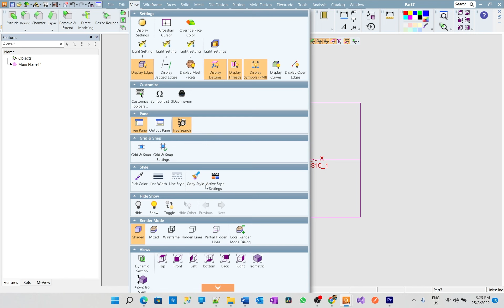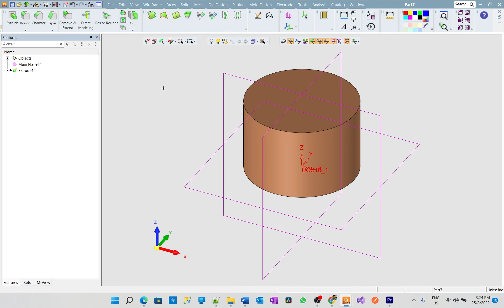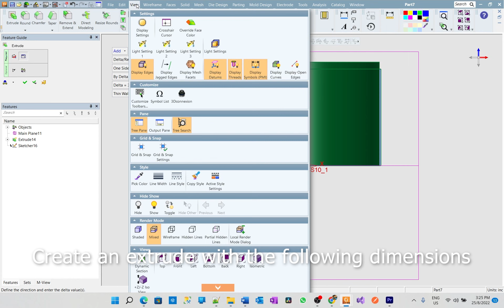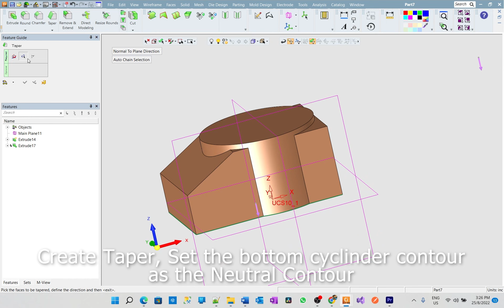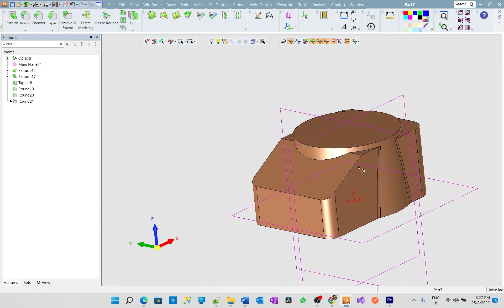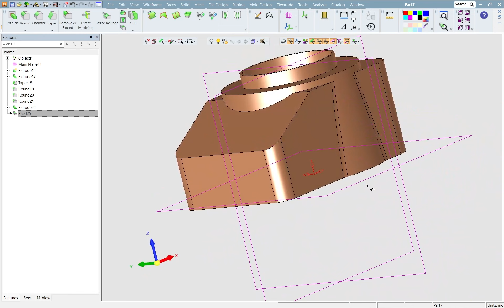Cimatron Tutorial : Modelling Blender (Part #1)